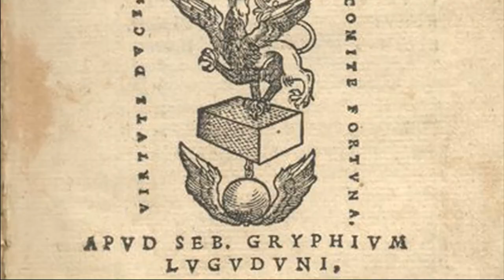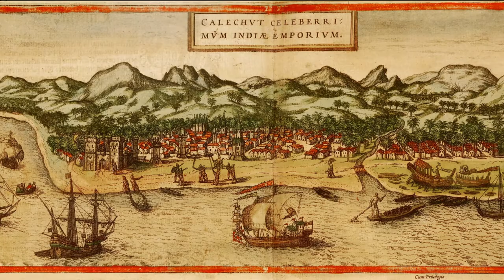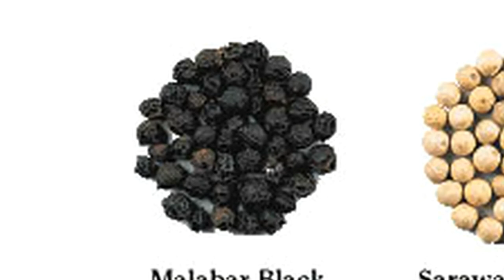The History Of Pepper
Today we're taking a look at the history of pepper, from an Indian spice kingdom to your tabletop shaker. How did pepper help shape the world as we know it and how did it become paired up with salt, well that's what we're talking about. And a big thank you to ViralFox for the video request.

Image Credits:

Malabar Coast locator map
Author: Arun Ganesh (Planemad)

Map of Chera Kingdom
Author: Pepper Black

Italy to India Route
Author: Morn

Variants of Pepper
Author: Chindukulkarni